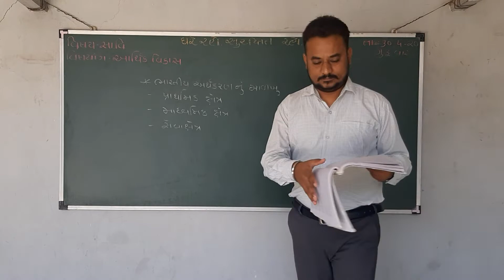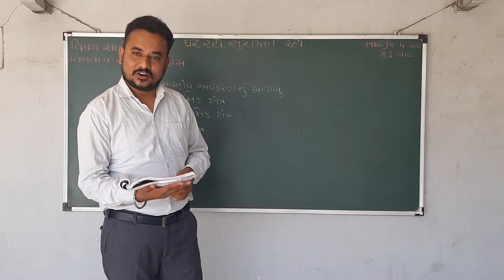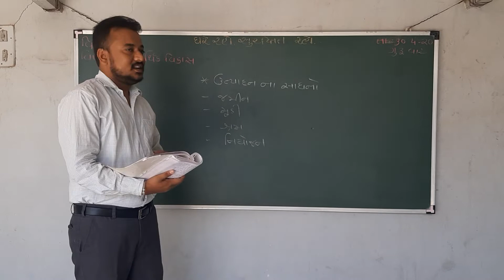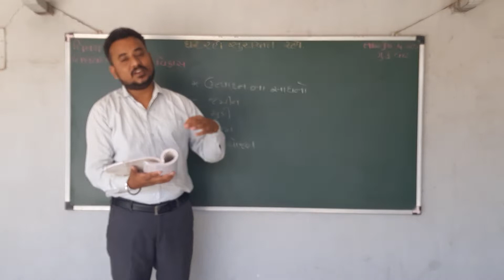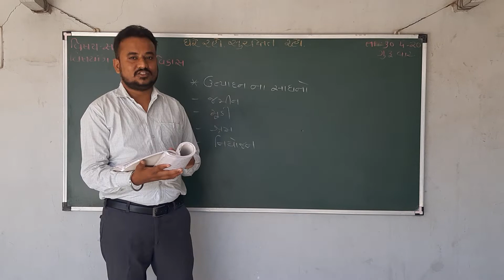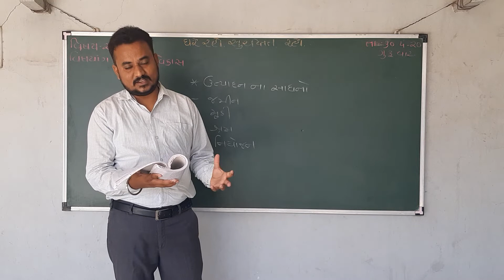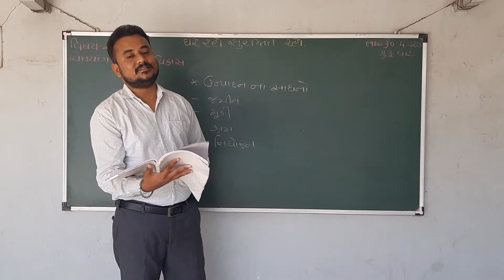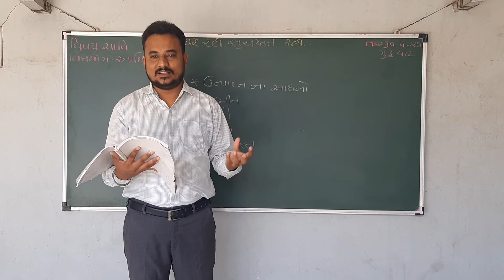આર્થિક વિકાસ -Part-2